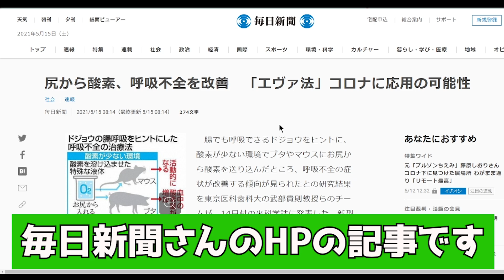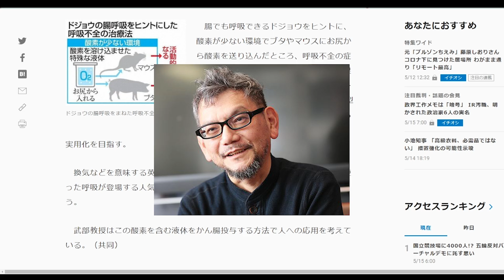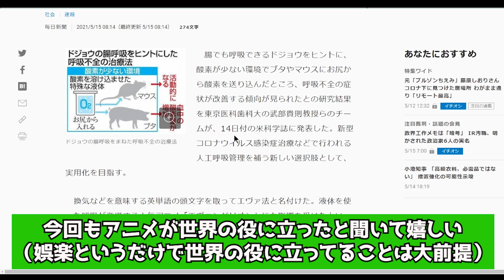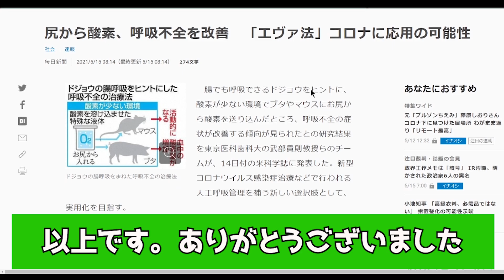【医学新技術】エヴァ法でコロナ対策！？EVAが医療発展に寄与！？【新世紀エヴァンゲリオン】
早くコロナは収束してほしい。

引用させていただいた毎日新聞様の記事

さらに詳細で30秒でわかるTBSのニュース

（TBS概要欄引用）
『新型コロナが重症化すると呼吸不全を起こし、
人工呼吸器や人工肺＝ＥＣＭＯ（エクモ）での治療が必要となりますが、
腸から酸素を血液中に取り込んで呼吸不全を解消できる新たな治療法が開発されました。
実用化されれば患者の負荷が大幅に減ることが期待されます。

　「ＥＶＡ法」と名付けられた治療法を開発したのは東京医科歯科大学の武部教授らです。
武部教授らは「ドジョウの腸呼吸」に注目。
哺乳類にも応用できないかと低酸素状態にしたマウスの腸に酸素ガスを注入したところ、呼吸不全を脱することができました。

さらに、「パーフルオロカーボン」という酸素が非常によく溶ける液体をマウスやブタの腸に注入しても呼吸不全を解消することができたということです。
パーフルオロカーボンは眼科の手術の際に使われている液体で、ブタは人間に近い動物なので人間への応用も期待できます。

武部教授らは今後、有効性や安全性試験などを進め実用化を急ぎたいとしていて、クラウドファンディングも募集するということです』

引用させていただいた画像

新世紀エヴァンゲリオン(C)カラー
ドラえもん(C)藤子・F・不二雄
鉄腕アトム(C)手塚治虫
宇宙戦艦ヤマト(C)松本零士
機動戦士ガンダム(C)サンライズ
MAYA真夜中の少女(C)本島幸久
ドクターストーン(C)稲垣理一郎・Boichi

動画製作者：ロイド